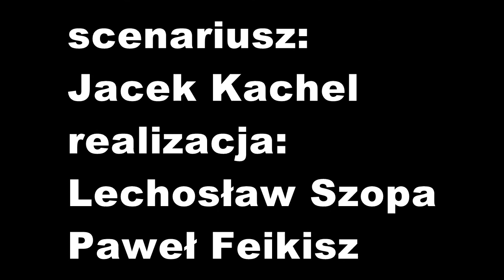Zapomniany kryzys przysięgowy